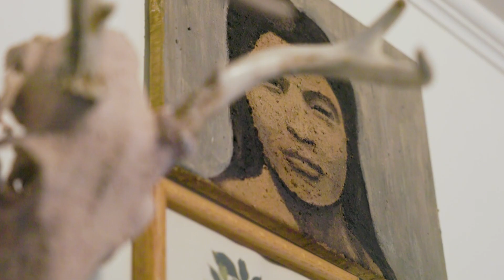Art meets science through soil paintings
Kirsten Kurtz, a research support specialist and manager of the Cornell Soil Health Lab, has combined her love of art and science by creating paintings made entirely of pigments derived from soil. She discovered and honed her technique of mixing various dried soils with a gesso binder while working on her senior thesis to complete a B.A. in Visual Arts. Kirsten is among a small group of artists worldwide creating works whose pigments are derived entirely from soil. This genre has ancient roots, stretching back millennia to paintings on cave walls. She received her Master of Sciences from the Graduate Field of Natural Resources and the Environment at Cornell University in 2021.